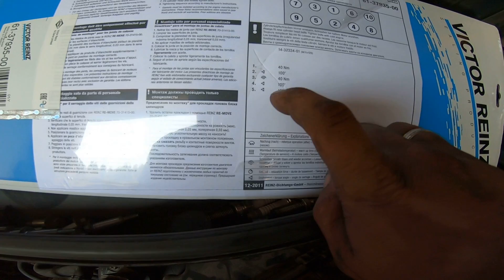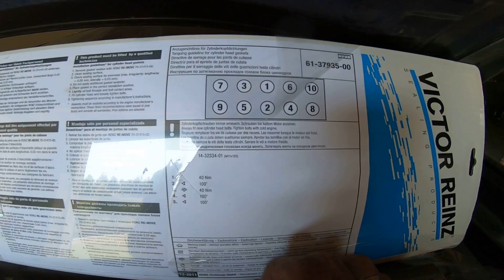Nissan Qashqai 2.0 MR20DE Rebuild Majster kończy nissana Czy odpali ?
Witam wszystkich bardzo serdecznie dziś pokaże jak dokręcić głowice i będziemy odpalać niestety połowę materiału się nie nagrało   zapraszam na film

Drogi Widzu jeśli spodobał ci się film kliknij 👍 Fajnie jak zostawisz jakiś komentarz😃
A jeśli moim filmem pomogłem Ci w czymś i masz ochotę podziękować kliknij pod filmem PODZIĘKUJ
Pozdrawiam

Jak wyremontować ?
Jak remontować ?
Jak odnowić stodole ?
Jak odbudować stodole ?
Jak wyremontować garaż?
Jak odnowić garaż
jak wykopać fundament?
jak wyznaczyć ławy fundamentowe ?
jak użyć niwelatora laserowego?
jak zrobić zbrojenie ław fundamentowych ?
jak zalewać ławy fundamentowe ?
jak zrobić izolacje ławy fundamentowej?
jak murować bloczki fundamentowe?
Jak zrobić zaprawę cementową
jak zrobić izolację poziomą?